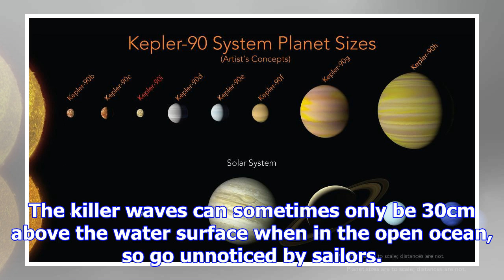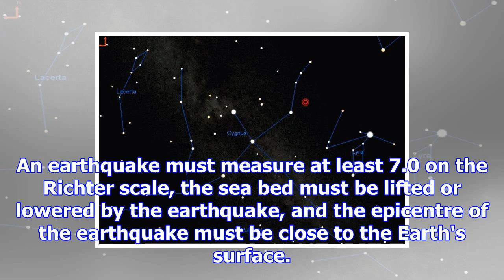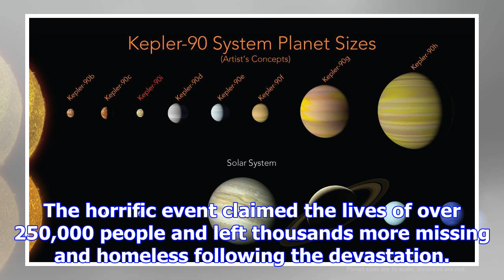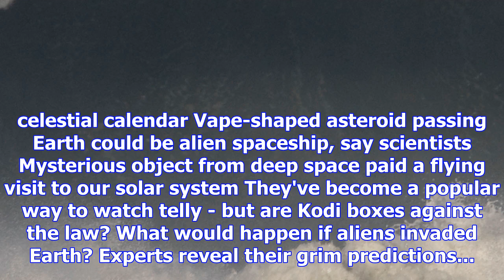What is a tsunami and how is it formed?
TSUNAMIS are gigantic  waves of water that are usually triggered by earthquakes and can cause absolu...